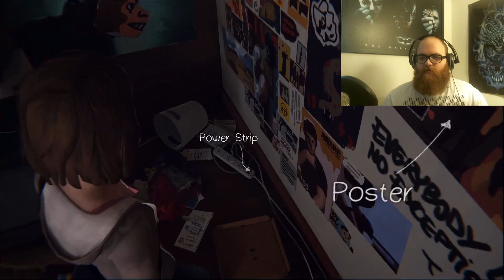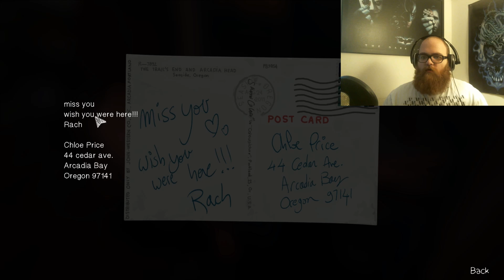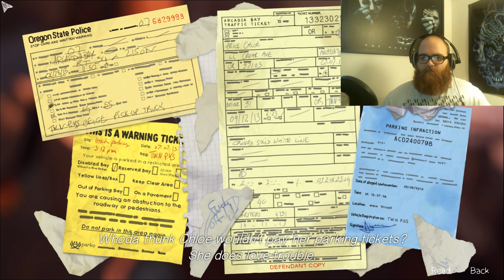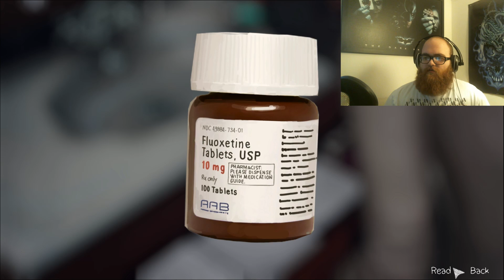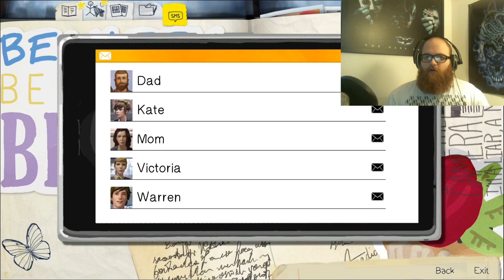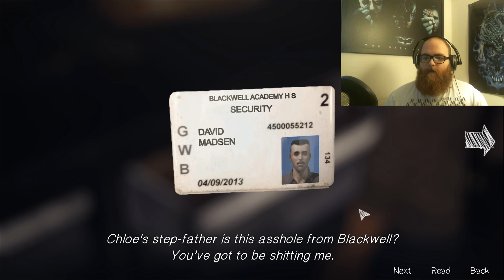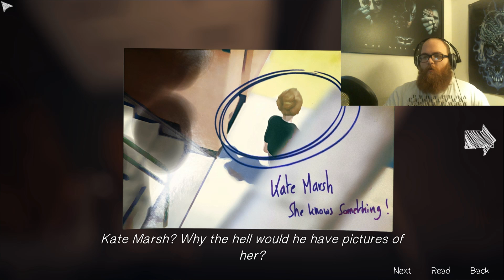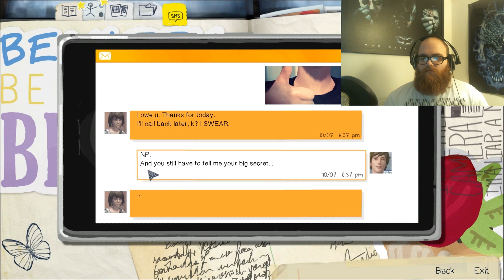Life Is Strange-Part 3-SUPER HIPPIE FUN TIME!!!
Whooooaaaah man.

Thank you all so much for watching I hope you enjoyed this as much as I did making it! Feel free to show your support by leaving a like and subscribe to the channel and if you've done that already why not share this with a friend and remember I LOVE YOU ALL and I'll see you IN THE NEXT PARTY!!!